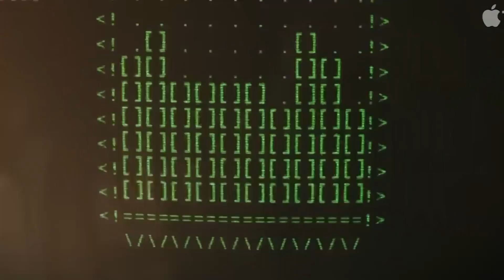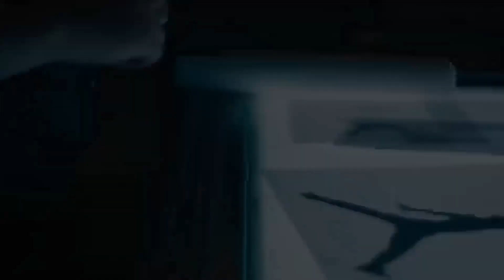TOP 10 Hollywood Movies In 2023 || IMDB Highest Rated || WILDWINE - SJTV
2023 has been a quite a good year for a hollywood n here is the list of top 10 from this year.